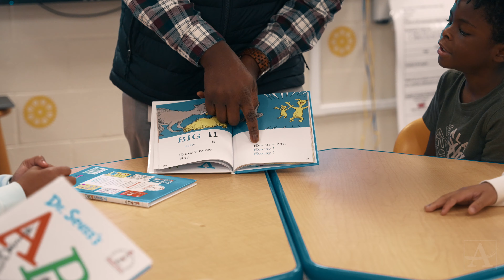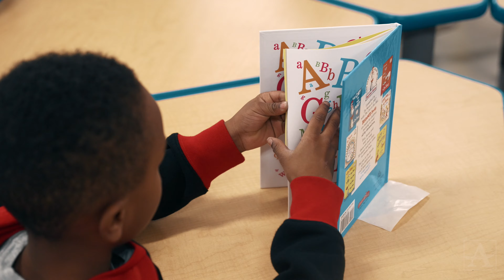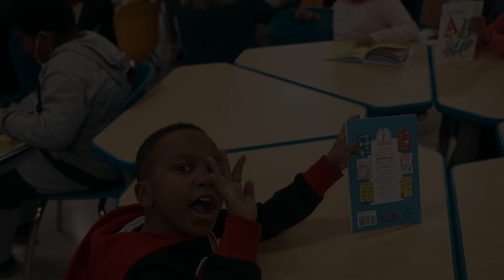The Southern Company Book Drive at Humphries ES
Southern Power Company delivered books to all of the South Atlanta Cluster elementary schools the week of December 12, and on Tuesday, December 13 they hosted a book drive event at Humphries at 10am.